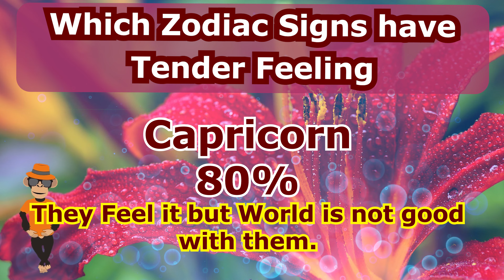The Most Emotional Zodiac Signs: Which zodiac signs feel the most emotions?